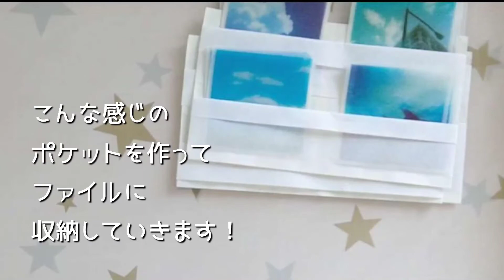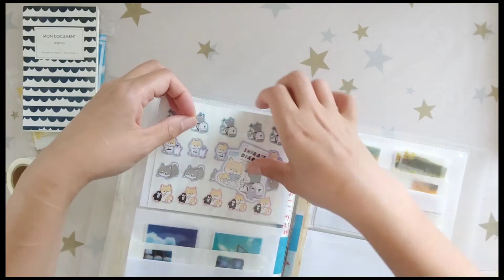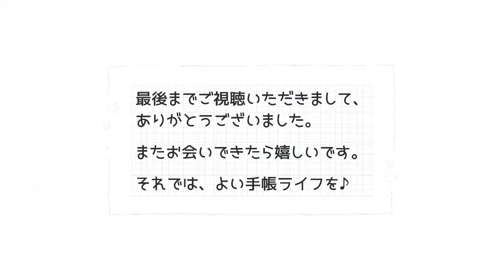適当にポケット作ってフレークシール収納する。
だいぶ前に購入したフレークシール３個を
ファイルに収納していきます。

１つ目はシールのサイズが小さく、枚数も少なかったので、
一つずつ土台のメモに貼り付けました。

２つ目３つ目は、大きいサイズと小さいサイズに分けて、
ポケット収納にしました。

最後にフレークシール帳にパッケージを貼っておしまいです。